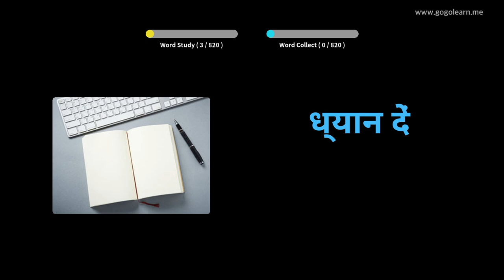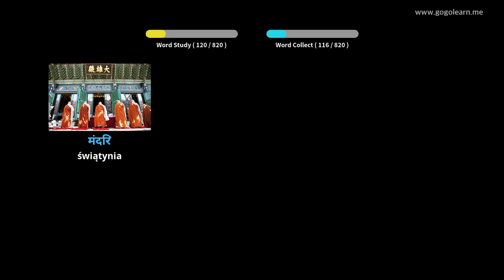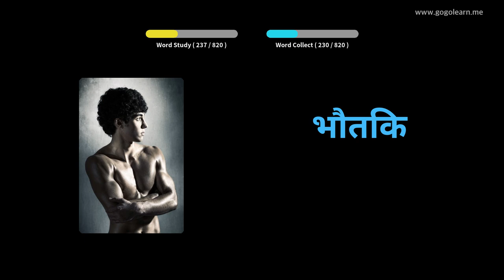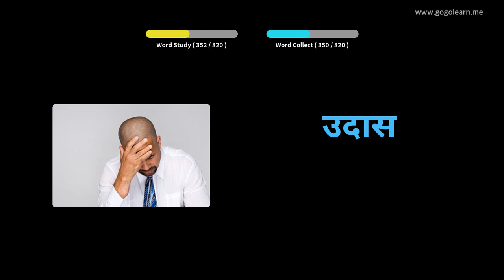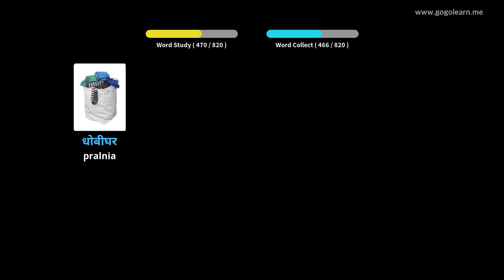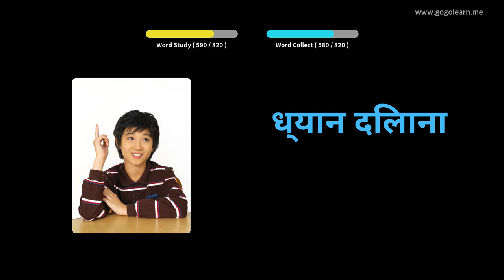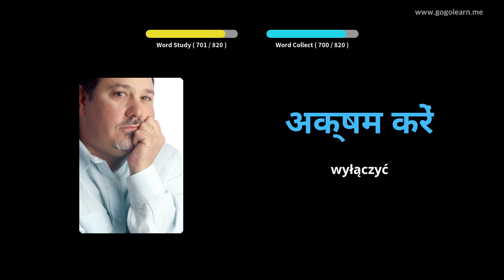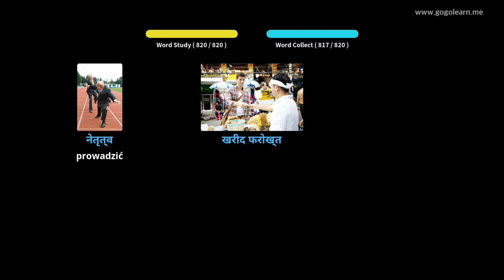Dowiedz Się Hindi Poprzez Zdjęcia |Słownictwo Hindi Słuchanie Podczas Snu | Golearn